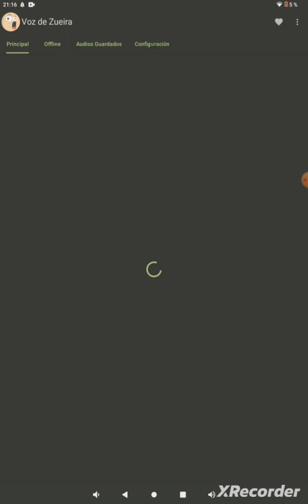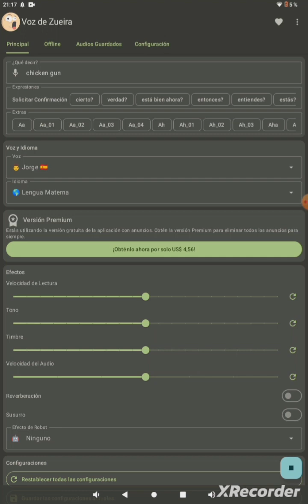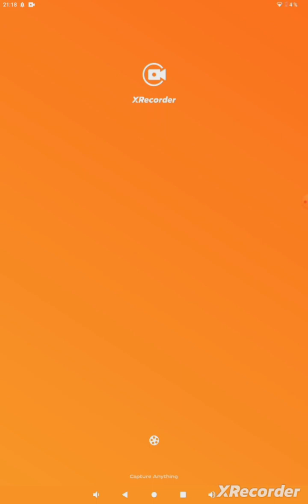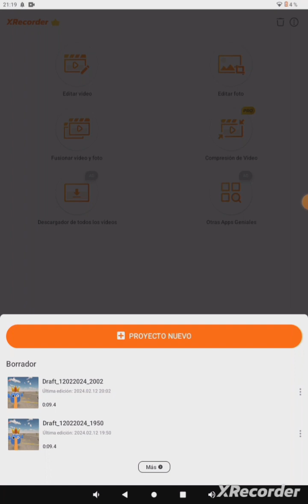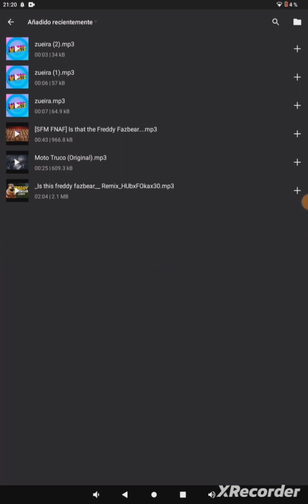como tener la voz de Loquendo